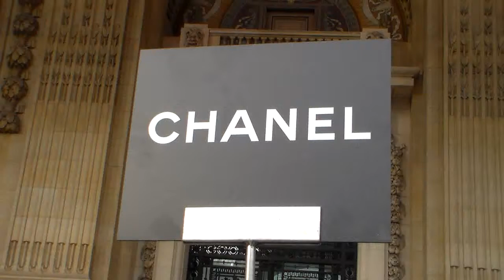Ola RUDNICKA @ Paris Fashion Week 27 January 2015 show Chanel